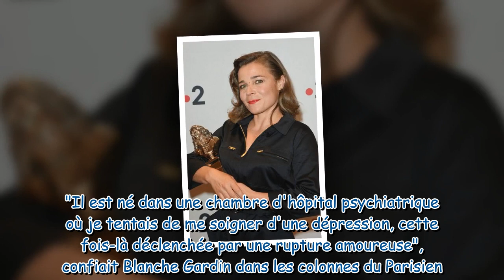Blanche Gardin en hôpital psychiatrique : pourquoi l'humoriste avait été internée ?